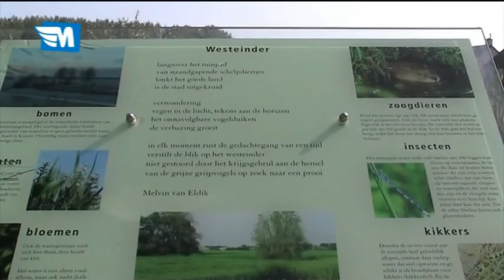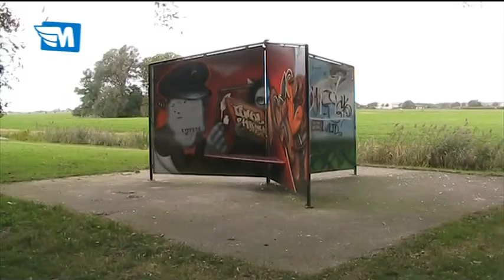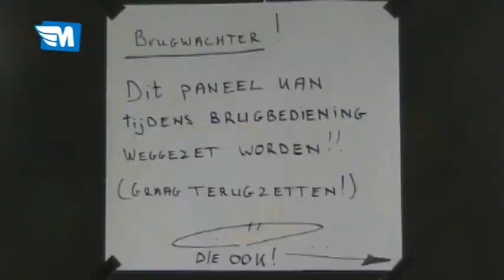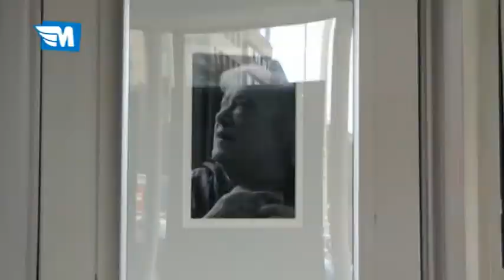Melvin van Eldik en Arjan Hut lwddagboek63m8 25minuten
Melvin van Eldik met het gedicht Westeinder en Arjan Hut in Dichter in het Brugwachtershuisje. Sep. 2009